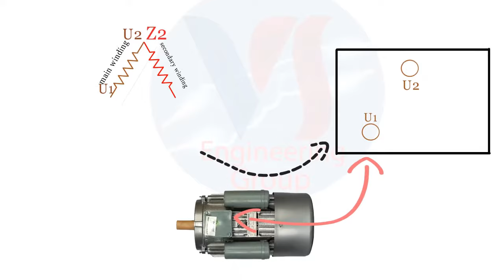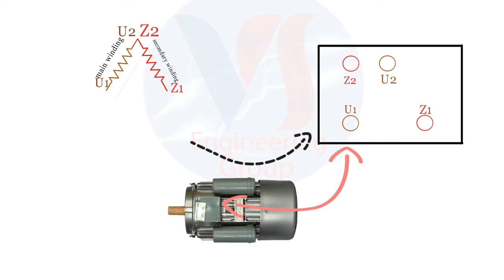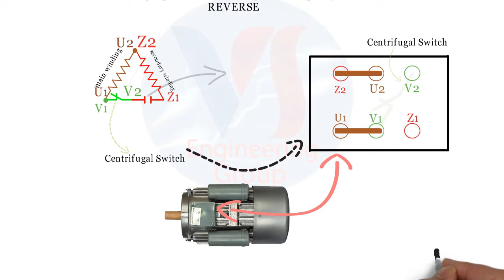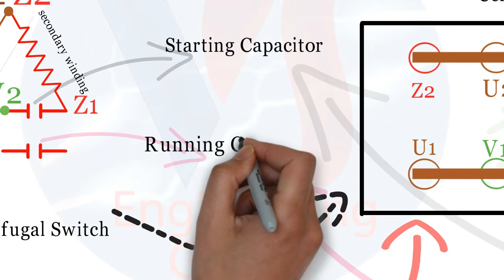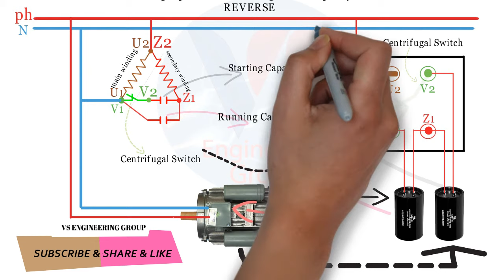Single phase motor wiring with 2 capacity-reverse and forward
Two reasons for adding capacitors to single-phase motor.
1- In the original structure , the main coil and the auxiliary coil are powered at the same time and the same electromagnetic force is generated to cancel each other ,and the rotor can not rotate.
2-    to make the magnetic field force rotate , it can be achieved by passing alternating current current of different phase sequences in the main coil and the auxiliary coil .
the existence of the coil capacitor fulfills  this function.
when the motor accelerates to a certain value, the centrifugal switch is disconnected, and the motor runs at the rated speed.

music link:
A Newborn Technology For Good by MusicLFiles